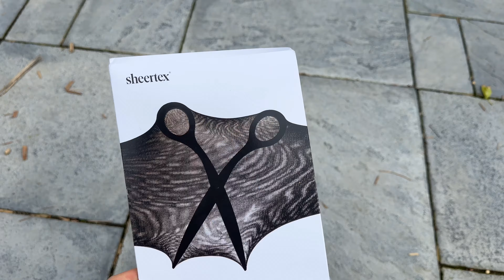Blue Pantyhose Tights Review, Sheertex Nylons Stockings Legs Feet Reinforced Toes Girl Fashion Model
Products:
Hosiery - Sheertex
Shoes - Vans
Rode Wireless GO II Microphone